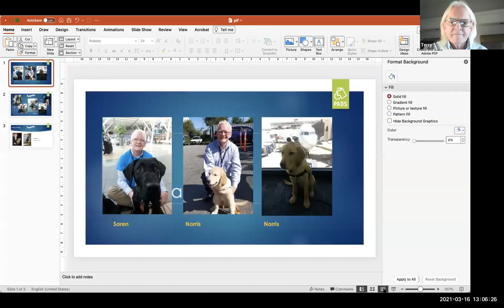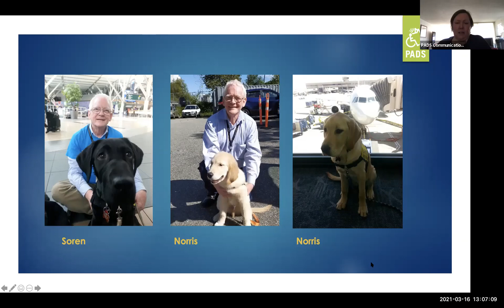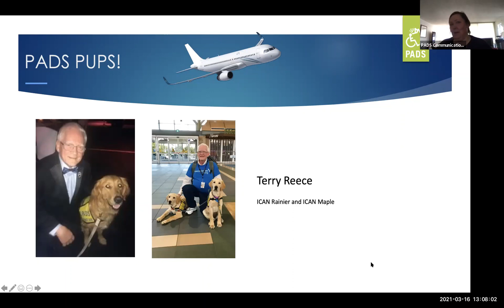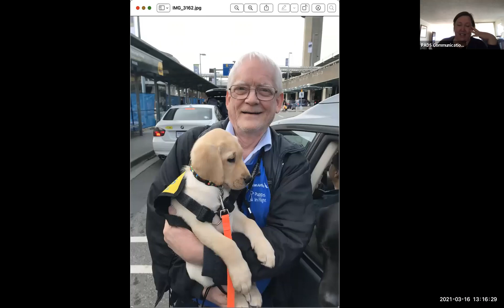PADS Puppy Pawcast March 15